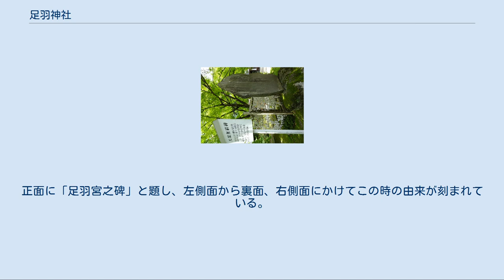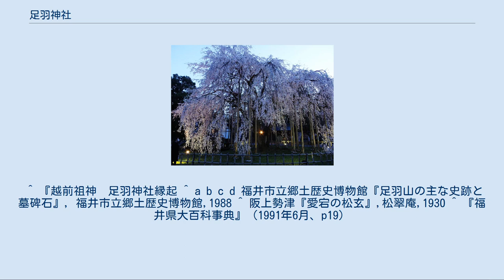足羽神社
足羽神社（あすわじんじゃ）は、福井県福井市足羽に鎮座する神社である。
式内社、旧県社。
 継体天皇、生井神、福井神、綱長井神、阿須波神、波比岐神が祀られる。
 神徳は次のとおり。
 生井神、福井神、綱長井神はいずれも井戸の神、水の神である。
 太陽、月、北極星の文様を組み合わせた紋（三光の紋）。
北極星は天皇の象徴、太陽と月は命と力の源を意味するといわれている。
全国でも3社しかない紋。
　 継体天皇が男大迹王皇子として越前にいた時、大宮地の霊を祀ったという。
大宮地の霊とは宮中の座摩5座の神であり、足羽神はその1座である。
奉斎した後、越後平野の治水工事を起こし、即位して大和に上る時に自分の活霊も祀り、祭事を馬来田皇女に託した。
延暦10年（791年）4月、従五位下に叙され（『続日本紀』）、仁寿元年（851年）正月、従四位下が加えられ（『文徳天皇実録』）、延喜の制において小社に列せられ、天慶3年（940年）正月には従三位（『日本紀略』）、承暦4年（1080年）にこの神を穢す祟りがあったとして、社司に中祓が科せられた（『朝野群載』）。
なお、国内神名帳である『越前国惣神分』には、正一位足羽大明神と記載される。
 鎌倉時代以後、武家からの崇敬が篤く、領主の朝倉氏などが社領を寄した。
江戸時代に、福井藩主越前松平家代々の尊信が深厚であった。
 光明天皇ならびに仁孝天皇から大宮地という宸筆の額字を賜り、旧国宝（現行法の重要文化財に相当）に指定されていたが、太平洋戦争により焼失した。
 （指定解除された旧国宝） 足羽神社にあるしだれ桜 社殿前にあり、古くから「足羽さんのしだれさくら」として親しまれてきた。
 樹齢370年（2013年現在）とされ春には多くの人が訪れる。
 1900年（明治33年）橋南の大火で焼けたが、その後回生して、高さ6メートルの大木に育った。
1970年（昭和45年）に福井市が天然記念物に指定した。
 正面参道の真ん中にあり、シダレザクラとともに古くから知られている。
高さ14メートル。
 境内にあった、神宝神社の由来碑。
明治23年(1890)の建立。
神宝神社は、明治天皇即位に参列した福井藩士由利公正が、下賜された祭器を御霊代として天照大神を祀ったもので、明治4年(1871)に由利邸内から足羽神社内に遷された。
 足羽神社天壌無窮碑 文政元年(1818)に神社が木田の大火により被災し、同3年(1820)藩主松平治好により再建された。
そののち、文政4年(1821)、松塚則安の発起によって奉納されたもの。
正面に和歌、右側面に「継体天皇紀」、裏面に足羽神社略縁起、左側面に「松塚則安発起　文政四年辛巳冬十月再建　馬来田神主善包朝臣代」と刻まれている。
 足羽神社小燈籠 元禄14年(1701)に松玄院第八世諶応等が開眼導師となり、常陸国真壁郡小栗庄下館の真誉諶入が建立した。
菩提車六地蔵とも呼ばれる。
六角石の上部は地蔵の彫刻で、中央に六角形の木製車輪があり、これを回転させると災難から免れるという。
 遊楽寺は、元々朝倉一乗谷にあり、朝倉氏滅亡ののち、柴田勝家により足羽山に遷され愛宕山有楽寺となり、別当松玄院を建立した。
明治3年(1867) 神仏分離の際昌救院と合併、愛宕神社となったが、明治33年(1900)の大火で全焼した。
 足羽神社六地蔵宝塔 文政13年(1830)に継体天皇崩御1300年を記念し石場町の富商等が建立したもの。
正面に「足羽宮之碑」と題し、左側面から裏面、右側面にかけてこの時の由来が刻まれている。
 足羽神社足羽宮碑 ^ 『ふるさとの想い出写真集　明治大正昭和福井』（1979年1月、p115） ^ 『足羽地区の昔といま』（2001年3月、p63） ^ 『越前祖神　足羽神社縁起』、『足羽の昔ものがたり集』　p.195 ^ 『足羽山の主な史跡と墓碑石』（1989年3月、p57） ^ 『ふくいの歴史遺産』（1999年12月、p43） ^ 昭和24年10月13日文部省告示第178号により指定解除（参照：国立国会図書館デジタルコレクション）、2コマ目 ^ 『越前祖神　足羽神社縁起』 ^ 『歴史のみえるまちづくり協会　会報』　p.５。
 ^ 『足羽の昔ものがたり集』　p.196。
 ^ 『越前祖神　足羽神社縁起 ^ a b c d 福井市立郷土歴史博物館『足羽山の主な史跡と墓碑石』, 福井市立郷土歴史博物館,1988 ^ 阪上勢津『愛宕の松玄』,松翠庵,...